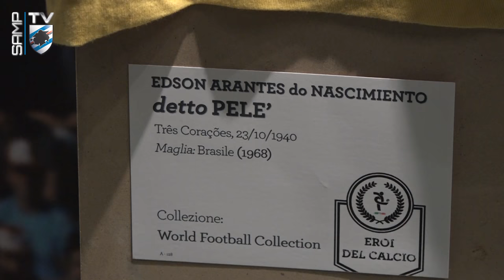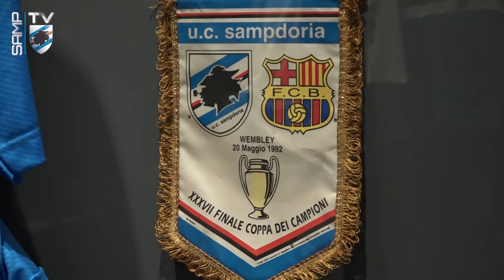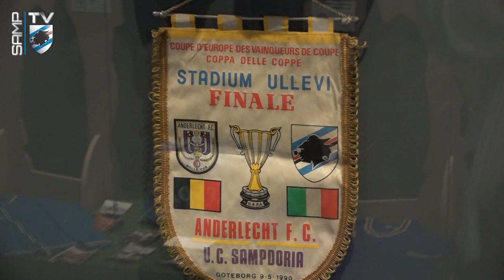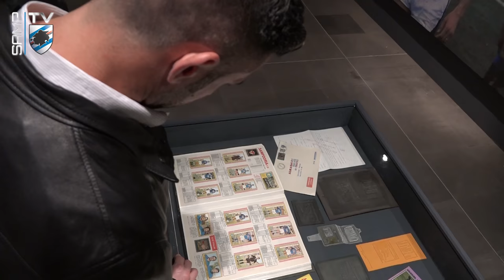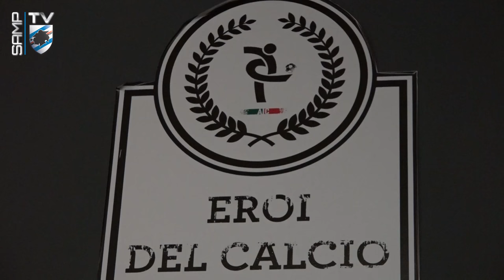Eroi del Calcio: alla mostra con Puggioni e Regini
Le maglie di Pelé e Maradona, gli scarpini di Ronaldo e Zidane, ma soprattutto un'area dedicata ai cimeli storici dell'U.C. Sampdoria, a partire dalla maglia della progenitrice Andrea Doria appartenuta a Franz Calì nel 1918 sino ad arrivare a quelle dei trionfi dell'epoca d'oro di Paolo Mantovani. Questo e molto altro alla mostra "Eroi del Calcio - Storie di Calciatori" ai Magazzini del Cotone, nell'area del Porto Antico di Genova.